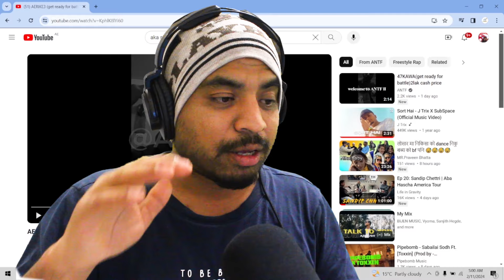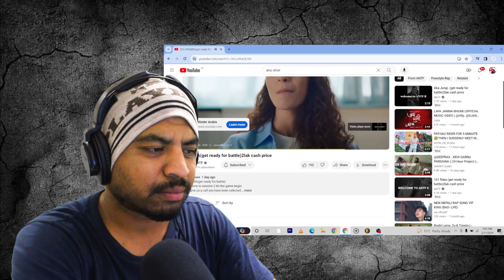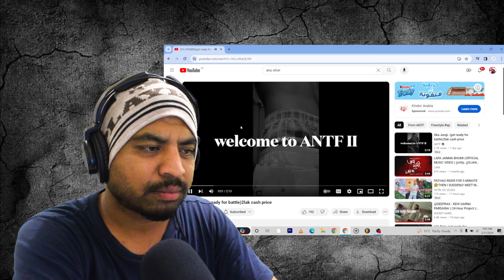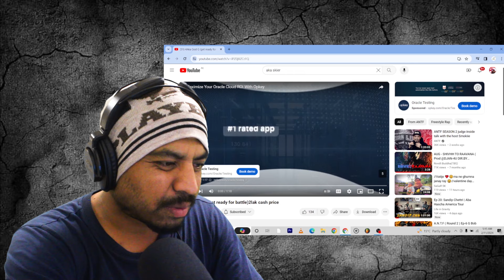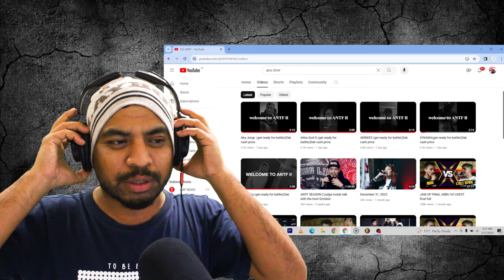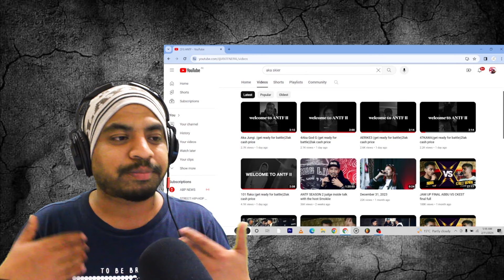ANTF Season 2 GONNA be wild !! Reacting to Selected Rappers in ANTF season 2.Congrats to all rappers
Go Visit ANTF's Channel for more update on season 2 selected rappers.